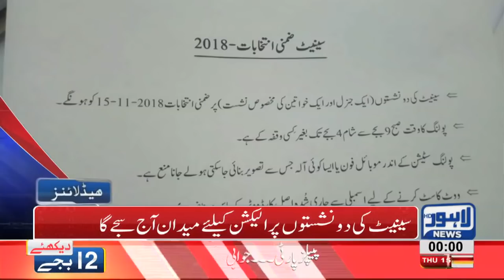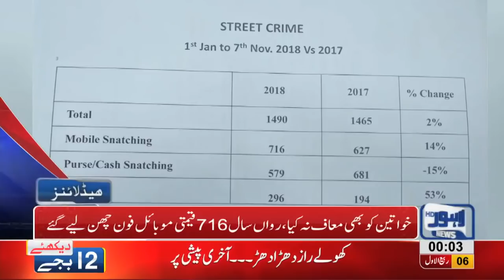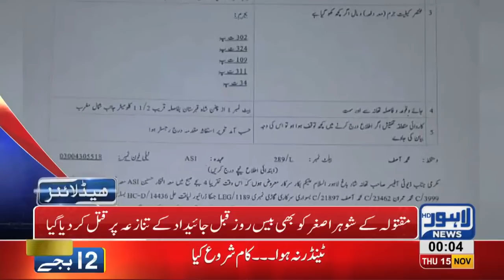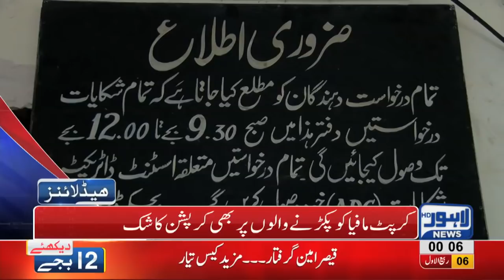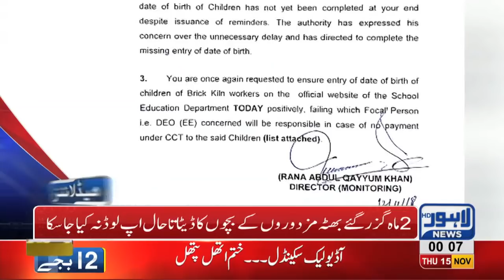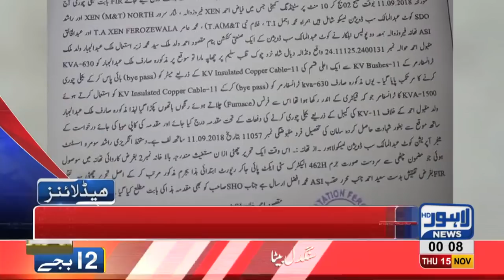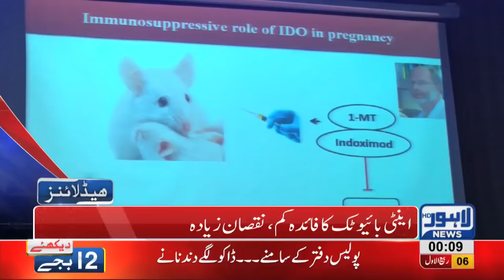12 AM Headlines Lahore News HD – 15th November 2018